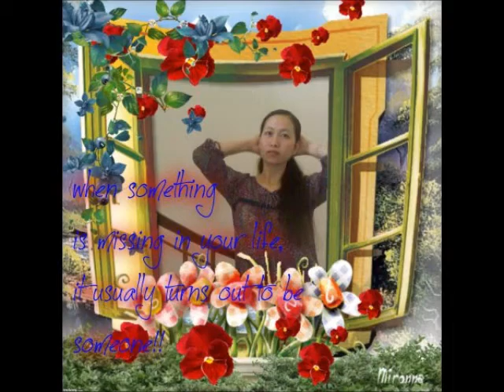Ang Probinsyanang Gwapa (Nerisa Dorado Parreno Cabellan "Essai")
This is my music video from Cairo, Egypt. With this video is my family in the Philippines. I hope you enjoy viewing this video. Thank you very much.